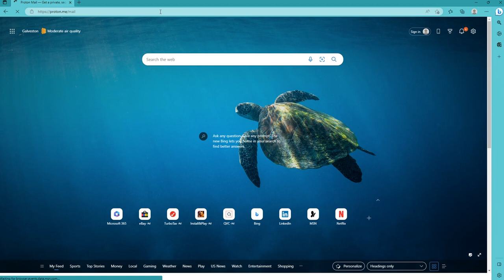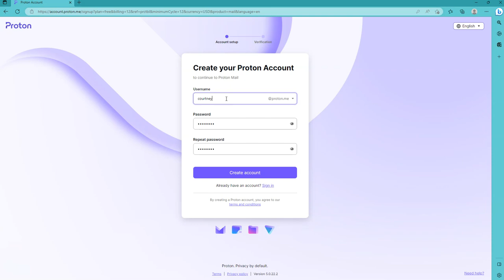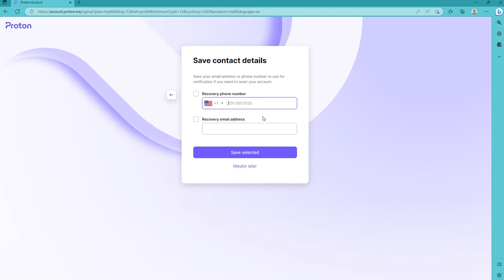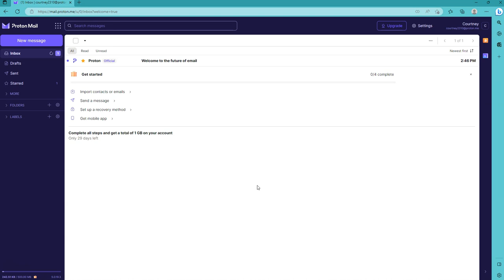ProtonMail Account Creation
Not sure ProtonMail is the right choice for you?